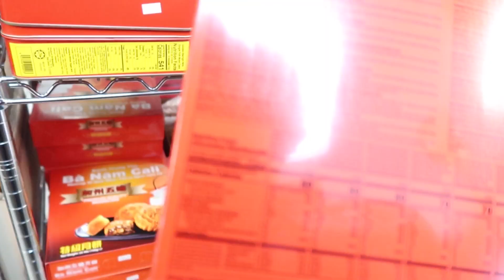Mooncakes and Protests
Book your 30 minute 1:1 coaching call for success as an online teacher

👩‍💻Get your TESOL Certification at a SUPER discount! (Certifications are required to teach in China)

🎁FREE month of Kindle Reading & Listening

🏃🏻‍♀️FREE fitness tracking planner and TWO FREE WEEKS of workouts!